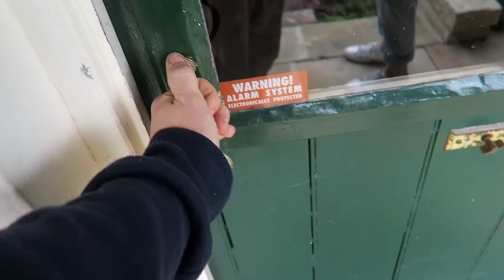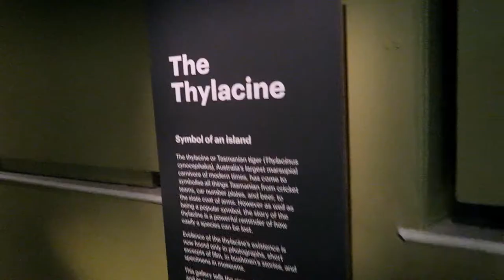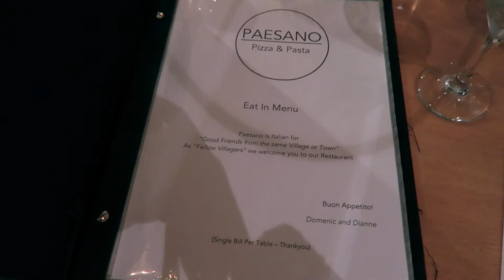WE'RE TRAVELLING AGAIN! Our First Time in Tasmania! Hobart Tasmania Travel Vlog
We're travelling again! Our first real trip since before the Covid 19 pandemic. Unfortunately travelling during Covid 19 wasn't possible for us! But now we can and this time we're travelling to Tasmania! This is also our first time in Tasmania, a place we have wanted to come to for a very long time.

This is the first of a few Tasmania travel vlogs coming your way!

We hope you've enjoyed watching this Hobart vlog. If you liked it then please give it a thumbs up and subscribe to our channel, we appreciate and love all of your support, without it, we wouldn't be able to do what we do. You may also be interested in watching some of our older videos from the various playlists we have on this channel.

We are Wanderwalkers, Australian travel vloggers, photographers, and bloggers, Kayleigh June and Daniel Walker.

We have over 100 videos on our channel because we have been lucky enough to travel to various parts of Asia, Europe, Morocco, North America, New Zealand, and of course, our home country of Australia, in the past few years. Our new aim for Wanderwalkers is to create more videos in the lifestyle categories.

MUSIC CREDITS ~